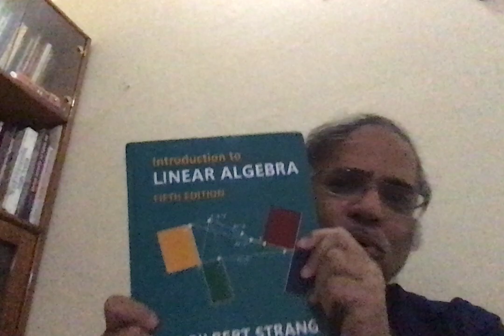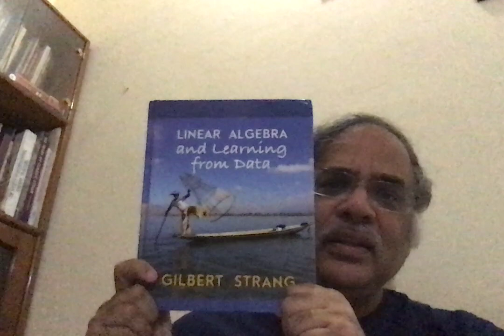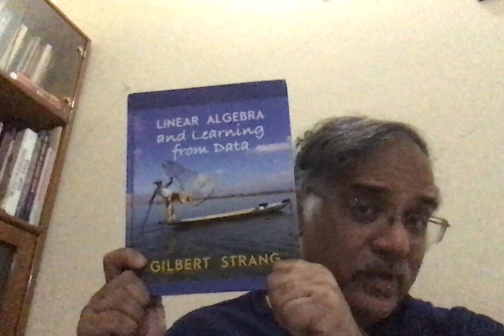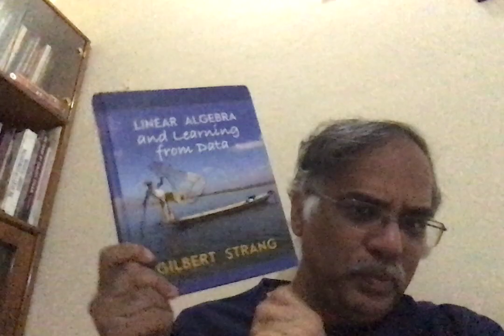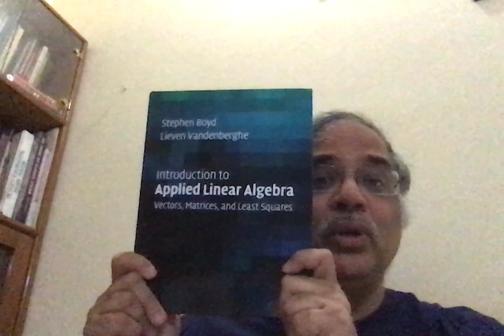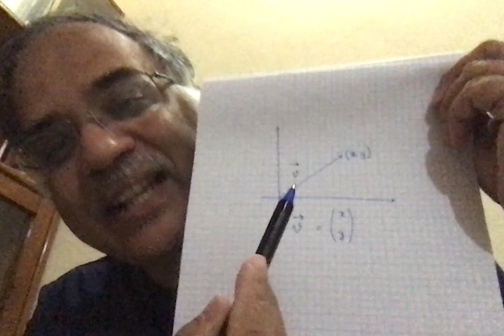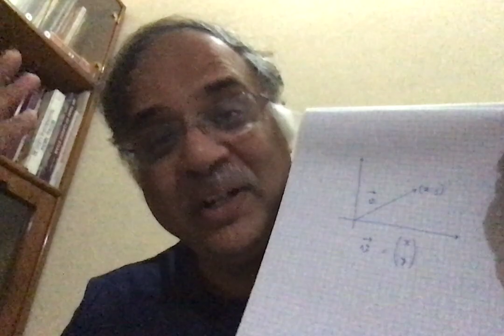Joy of Math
This is the first video of my channel. My channel is on mathematics. Largely modern applied mathematics. My aim is to discuss linear algebra and optimization relevant to data science. This video is introductory telling you how I will carry out the future lectures. I will show you all the books that will be used as a source. But the way the topics will need not match the approach in the books but I will mention from which books each topic is taken. This is will be a more informal way of engaging or say talking about math with out graphics but rather simple writing on a piece of paper which I still believe is the best way to discuss math in a one to one fashion.